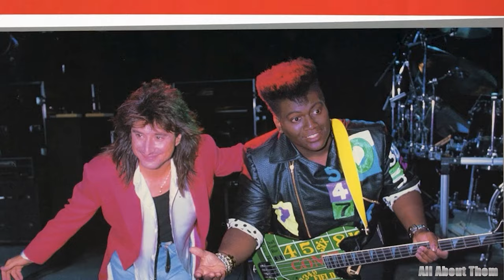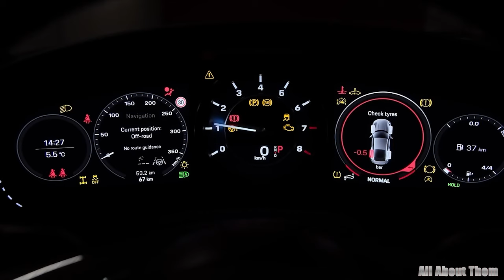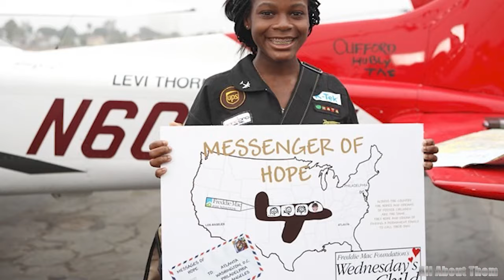Randy Jackson's (Surgery 💔 ), House Tour, Car Collection, Career, Net Worth, and More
In the bustling heart of Los Angeles, amidst the glitz and glamour of Hollywood, resides a man whose name is synonymous with success and generosity: Randy Jackson. But beyond the shimmering lights of the stage lies a story of passion, perseverance, and profound generosity. Prepare to be mesmerized by the grandeur of his home, the envy-inducing collection of cars, and the profound impact he makes beyond the spotlight. This is more than just a glimpse into a celebrity's life it's an exploration of a modern icon's journey to greatness. However offstage, Randy's heart beat to a different rhythm—a rhythm of giving back and making a difference in the world. Join us today as we explore the man behind the music, the mogul with a heart of gold.